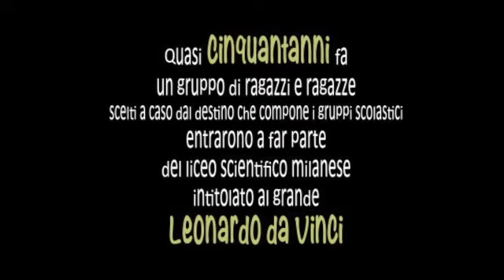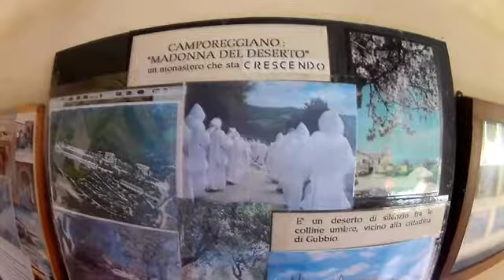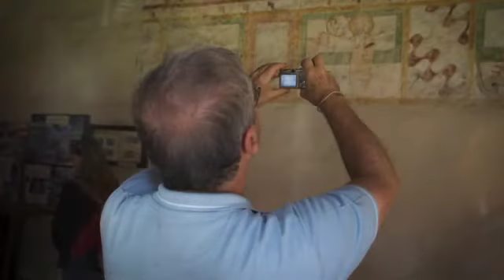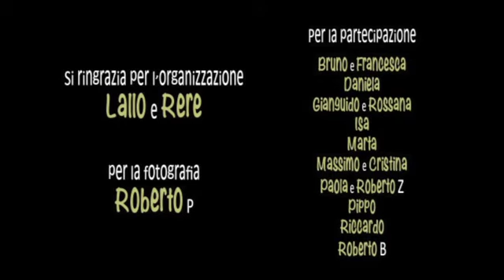Gita scolastica sezione G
Compagni di classe Leonardiani (dal 1968 al 1974) della sezione G in gita scolastica. cinquantanni dopo (amarcord)